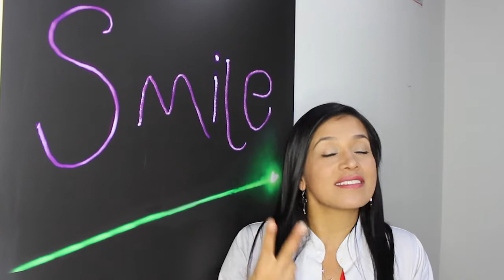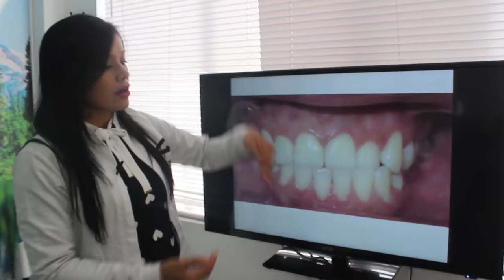Respondiendo sus preguntas sobre COMO SABER SI NECESITAS ORTODONCIA | Parte 2 - Odontología Láser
Esta es la segunda parte donde la  Dra. Angélica nos responde muchas de sus preguntas que han escrito en el vídeo de COMO SABER SI NECESITO ORTODONCIA.

BOGOTÁ
GALERÍAS Calle 53 # 21 - 62 (Segundo piso)

MANIZALES
Barrio Palermo Calle 67 # 26a-07